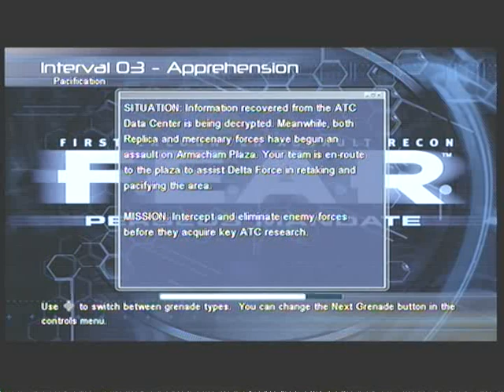FEAR Perseus Mandate on extreme part 17